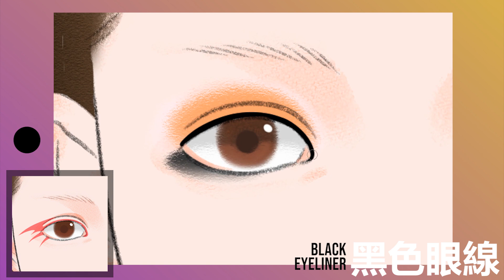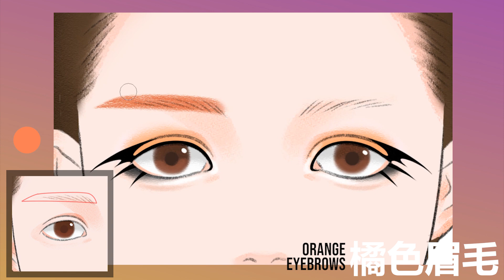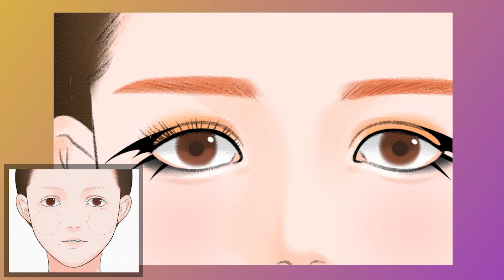【美妝】萌系南瓜惡魔妝│2020萬聖節妝容│彩妝畫│繪畫過程 ✤櫻花✤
喜愛時尚跟遊戲的你
希望你也會喜歡我的影片❤️

※本影片純屬個人意見、參考